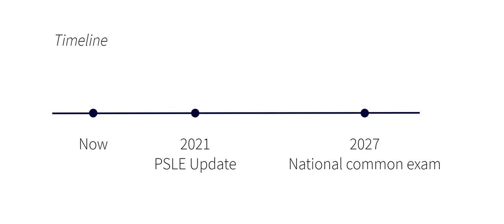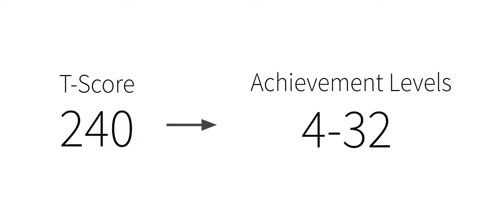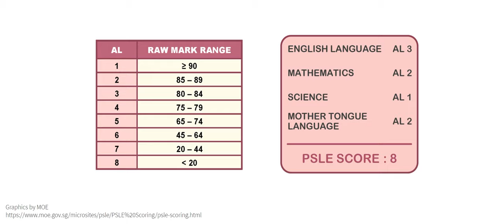Changes to PSLE in 2021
In 2021, MOE will implement changes to the way PSLE is graded. Students will receive a ALs, with a PSLE score ranging from ALs 4-32.